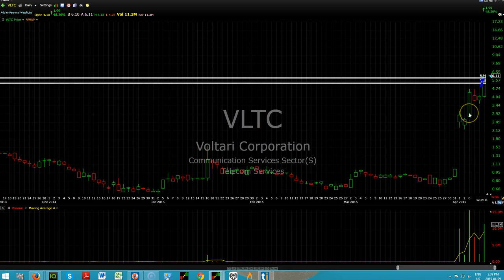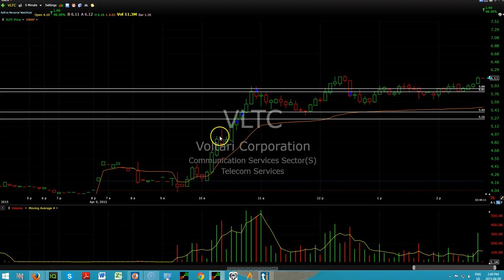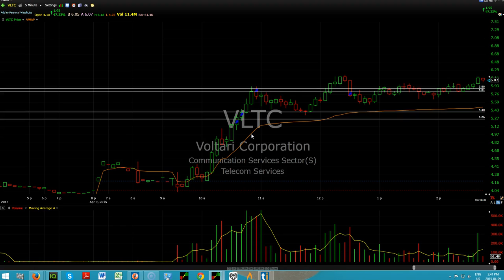Tumblr Trade Of The Day Thursday April 9, 2015